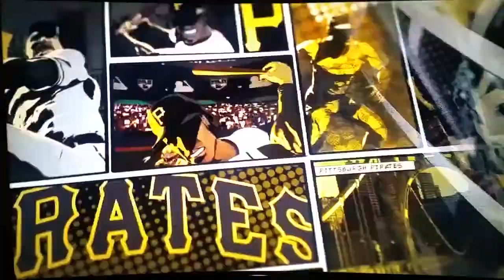San Diego Show 05.28.2017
San Diego Show Baseball 10u
Triple Crown Sports Memorial Day Championships
Pool Play- San Diego Show vs San Diego Stars/ San Diego Show vs West Coast Baseball

Note: This Video Contains Clips Copyrighted From MLB Advanced Media.